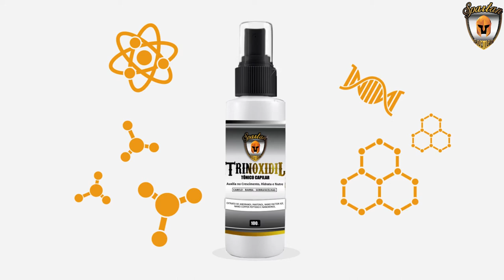Reduzir a queda de cabelo e auxiliar no crescimento.cabelo quedadecabelo .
O Trinoxidil é um complexo nutritivo de tripla ação, agindo nos cabelos, barba e sobrancelhas, podendo ser utilizado tanto por homens quanto por mulheres, desenvolvido por uma Empresa especializada em cuidados capilares, com ativos comprovados para reduzir a queda de cabelo e auxiliar no crescimento.